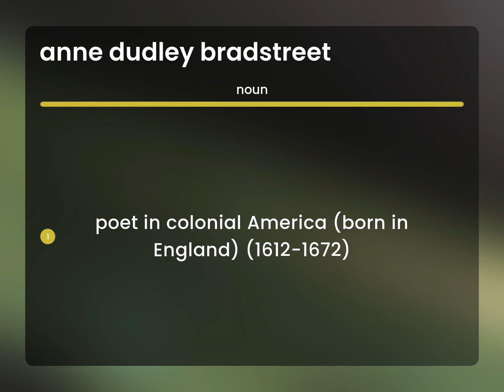Anne dudley bradstreet — meaning of ANNE DUDLEY BRADSTREET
What is ANNE DUDLEY BRADSTREET meaning?

Susan Miller (2023, May 27.) What is Anne dudley bradstreet?